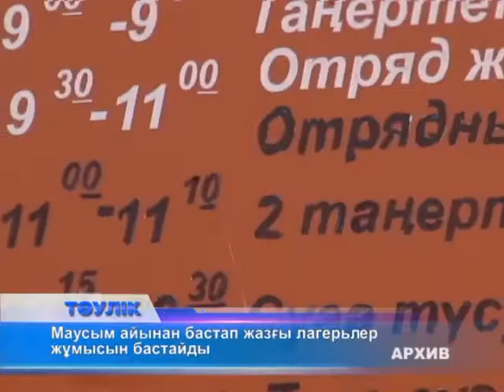Ақтөбе балалары 140 млн теңгеге демалады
Оқу жылы аяқталуға санаулы күндер қалды. Енді 10 күннен соң оқушылар үшін демалыс орындарының жұмысы басталады. Биыл облыстық білім басқармасы балалардың жазғы демалысын тиімді ұйымдастыруды мықтап қолға алып отыр. Ақтөбе қаласы мен аудандардағы білім ордалары аула клубтарының және сауықтыру, демалыс лагерьлерінің жұмысын жандандырмақ. Бұл мақсатқа қалалық және аудандық бюджеттерден 140 млн теңге бөлінді. Облыс аумағында 500-ге жуық тынығу орны жұмыс істейді. Демалыс және спорттық алаңдар, аула клубтары, мектеп жанындағы ыстық тамақпен қамтамасыз ететін демалыс орындары, сауықтыру орталықтары мен лагерьлер бар. Қаладағы «Береке», «Әсем», «Достық», «Восток», «Энергетик» және Шалқар ауданындағы «Гүлдер»,   Хромтаудағы «Мұғалжар» лагерьлерінің есігі де жылдағыдай оқушылар үшін айқара ашық. Биыл аула клубтарының жұмысына да баса назар аударылмақ. Лагерьлерде облыс бойынша 89 мың бала көңіл көтеріп, демалыстарын қызықты өткізбек. 30 мыңға жуық әлеуметтік аз қамтылған отбасының балалары тегін демалады. Маусымның 10-ынан  бастап балалардың алғашқы легі тынығу орындарына жолдама алады. Балдырғандардың қауіпсіздігі үшін тынығу аймағындағы барлық шара қатаң қадағаланбақ. Айта кетелік, мектепішілік лагерьлердің құны 12 мың теңге болса,  қала сыртында демалудың құны 28 мың теңге.